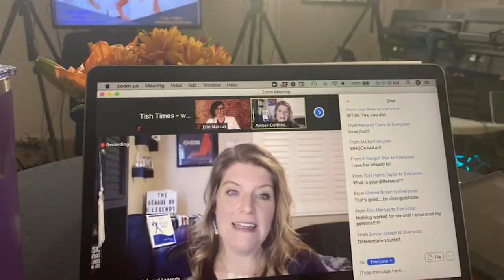How to Successfully Film Your Virtual Event - Toni and Tish Testimonial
Learn how to successfully film your virtual event with Financial Potion's assistance in Toni and Tish's Testimonial.  For more information on our video production services, click the

Toni and Tish absolutely love working with Financial Potion and recommend hiring them for virtual event filming assistance.  They are very flexible and quickly adapt to last minute changes to ensure your event still runs smoothly.   Although Toni's introduction to Financial Potion's services is a bit more recent, Tish has known the "Eric and Taylor Team" for a while now.  She has enjoyed watching their company bloom during these unprecedented times and adapt to the growing need for virtual assistance.  For Toni and Tish's virtual event, Financial Potion brought it to life.  Their ability to provide all of the professional equipment, allowing viewers to see, hear, and interact, truly made all the difference in the viewer experience.  If you are planning to host a virtual event, big or small, Toni and Tish highly recommend contacting Financial Potion because they are awesome and produce great work!